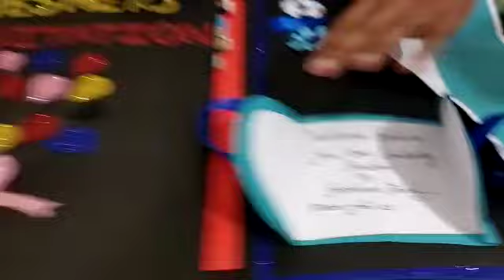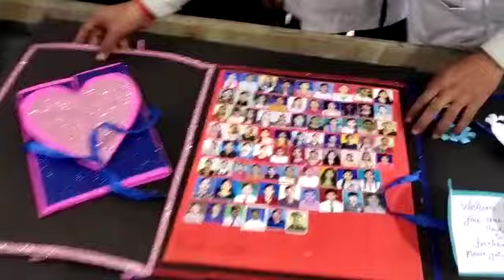Apollo college anjora freshers invitation card 🤗❤️